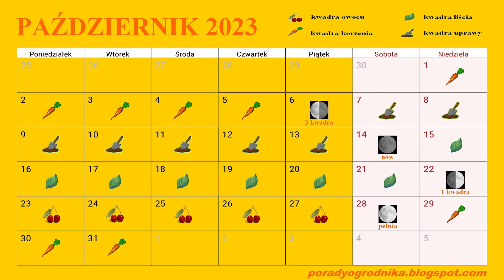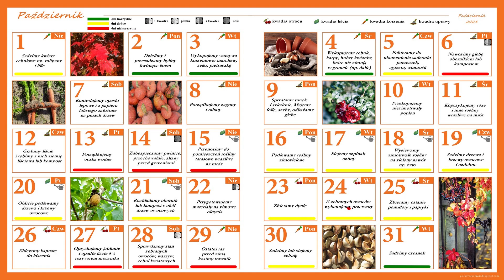15 prac w ogrodzie w październiku, czyli kalendarz ogrodnika 2023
00:00 Wstęp
00:25 Kalendarz księżycowy
00:50 Prace w sadzie
03:39 Prace w warzywniku
07:48 Prace w ogrodzie ozdobnym
09:18 Zaproszenie na blog